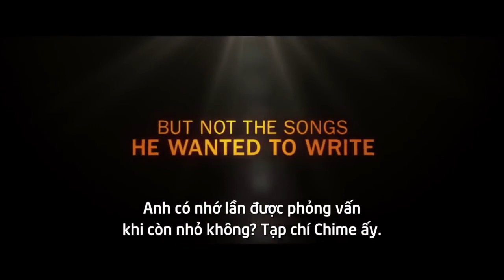DANNY COLLINS Official Trailer Khởi chiếu 12/06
Dựa trên sự việc có thật, bộ phim Danny Collins đã lần đầu tiên điện ảnh hóa câu chuyện bên lề của huyền thoại âm nhạc quá cố John Lennon. Tựa như một nốt nhạc trong trẻo vô tình lọt vào giữa loạt tạp âm hỗn độn, bút tích bị thất lạc của Lennon sau 40 năm đã tìm đến đúng người nhận bằng một cách không thể kỳ diệu hơn và làm thay đổi cả một cuộc đời.